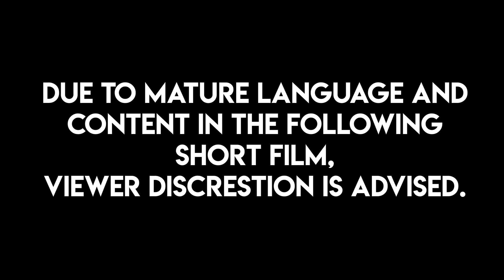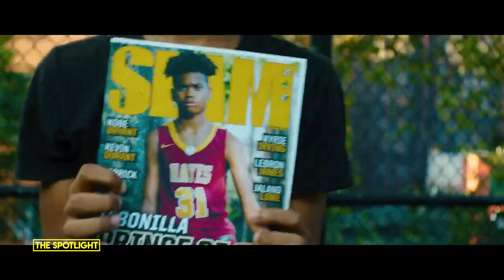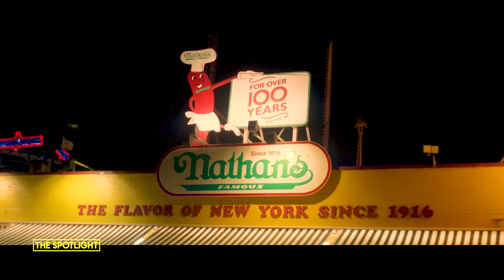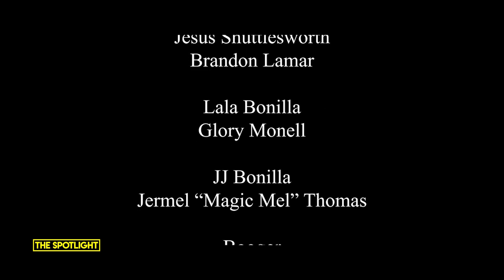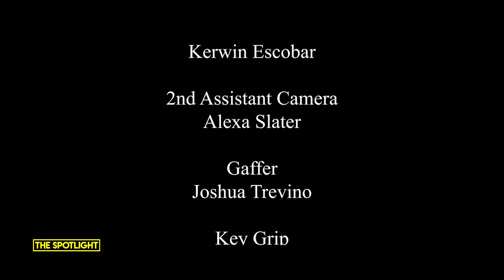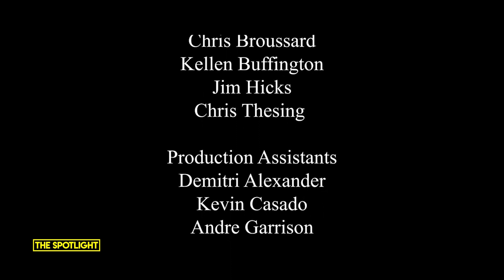"The Spotlight" Movie Presentation: "Still Got Game"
Still Got Game is a short film reimagined as a sequel to Spike Lee's classic..."He Got Game"
15 years later, Jesus and Lala unexpectedly reunite...in 2013.

CAST:
Jesus Shuttlesworth: Brandon Lamar
Lala Bonilla: Glory Monell
JJ Bonilla: Jermel "Magic Mel" Thomas
Teammate: Amare "AJ" Moody
Coach Cincotta: Robert Berlin
Coach Thorpe: John Harvey
Booger: Ed "Booger" Smith
Uncle Wise: Salahuddin Muhammad
Jesus' Wife: Flojo
Jesus' Daughter: Nalani Hall
Jesus' Son: Lux Hall
Cop 1: Marc Aronowsky
JJ's Love Interest: Maryam Khan
JJ's Friend: Tiemoko Traore
Basketball Extra: Muneer Camara

CREW:
Production Company: 46th Lake Park Flicks
Producer: Jessica Law Davis, Victoria Wallace & Maurice Elrod
Written by: Maurice Elrod, Christopher Ikpoh, Steffon Thomas
Director: Maurice Elrod
Casting: Victoria Wallace
1st AD: Jessica Law-Davis
Director of Photography: Reece Moffett
1st AC: Kerwin Escobar
2nd AC: Alexa Slater
Gaffer: Joshua Trevino
Key Grip: Adam Holoubek
Sound Mixer: Ruben Morales
Additional Sound Mixer: Carolina Parra
Music Score: Aaron Deux
Sound Design: Jeanetta Brantley
PA: Kevin Casado
PA: Demitri Alexander (Lex)
PA: Andre Garrison
MUA: Zola Headley
Costume Design: Daniel R. Jones & Kameron White
Script Supervisor: Jeremy Kurt & Jeison Lenin Lopez

Post Production:
Colorist: Reece Moffett
Editor: Johnny DeJesus
Additional Vocal by Kellen Buffington, Jim Hicks, TJ Baker, & Chris Broussard

Catch "The Spotlight" Wednesdays at 4:00pm ET/3:00pm CT on YouTube, MNN HD, & The Youth Channel